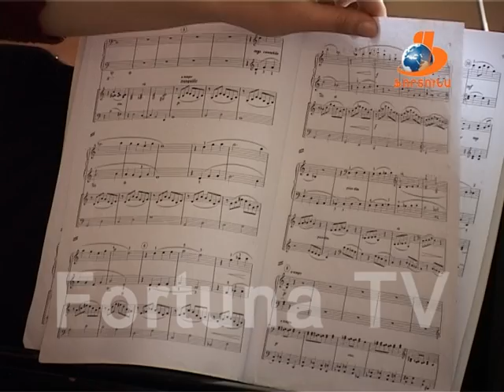Վանաձորյան օրեր Vanadzoryan orer 22 10 16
Այս թողարկման ընթացքում դիտեք՝

1-Շաբաթվա մեկնարկը տրվեց Վանաձորի նորընտիր քաղաքապետի երդմնակալության արարողությամբ: Արարողությանը ներկա էին ՏԿ և զարգացման նախարար Դավիթ Լոքյանն ու Լոռու մարզպետ Արթուր Նալբանդյանը: Ինչի՞ ուղղությամբ պետք է աշխատեն քաղաքապետն ու ավագանին կառավարության աջակցությունն ստանալու համար: Իմացեք տեսանյութից:
2-Հայոց անկախության 25 ամյակին նվիրված միջոցառում է տեղի ունեցել Վանաձորի 24-րդ դպրոցում: Հայրենասիրական երգ ու պարով, զինվորական պատրաստության համարներով հանդես են եկել դպրոցի աշակերները:
3-Վանաձորի Կոմիտասի անվան արվեստի դպրոցի և 16-րդ դպրոցի համագործակցության շրջանակներում  կազմակերպվել է ոսկե աշուն խորագրով ցերեկույթ:
4-Վանաձորի Երևանյան 66 շենքի բնակիչներին սպառնացող վտռանգը չեզոքացվել է: Փտած ծառը, որը անկման եզրին էր, վնասազերծել են Նեցուկ ՀՈԱԿ-ի աշխատակիցները: